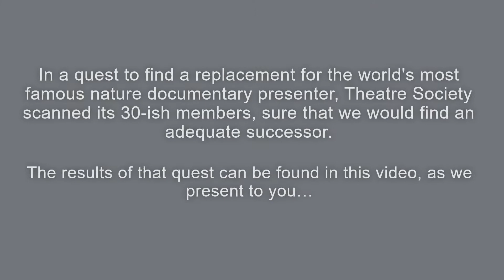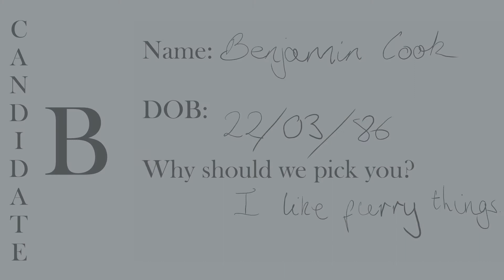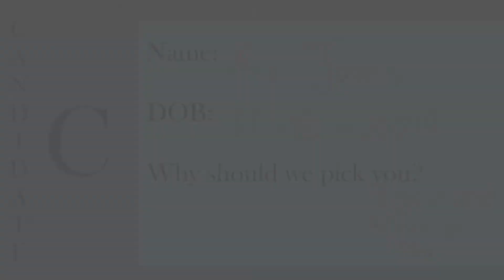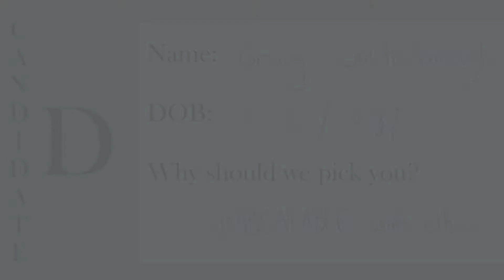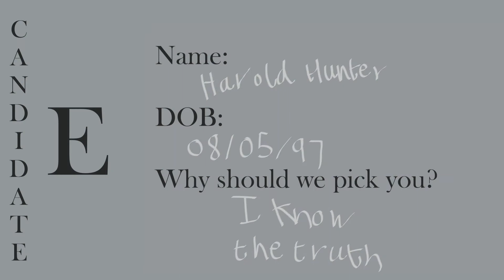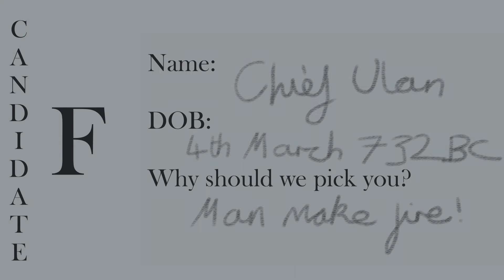Planet Dearth (of Talent) | USSU Theatre Society 2021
In a time when nothing seems to go as planned, we bring to you the search for a replacement of one of Britain's most loved people. And still nothing goes as planned!

Watch the auditions featuring our lovely society members! Written by our President and Session Coordinator, Lucy Robinson and Thomas Brain!